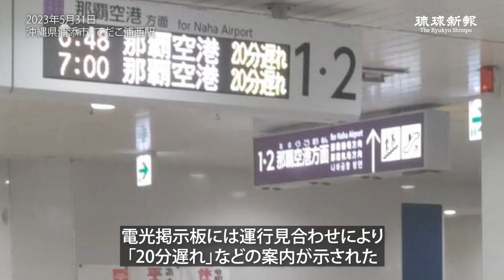北朝鮮がミサイル発射の可能性と沖縄県内各地でＪアラート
5月31日午前6時半、北朝鮮が弾道ミサイルの可能性があるものを発射したとして、沖縄県内各地で、屋内退避を呼び掛けるＪアラート（全国瞬時警報システム）が鳴った。
▶琉球新報Style－沖縄の毎日をちょっと楽しく新しくするウェブマガジン